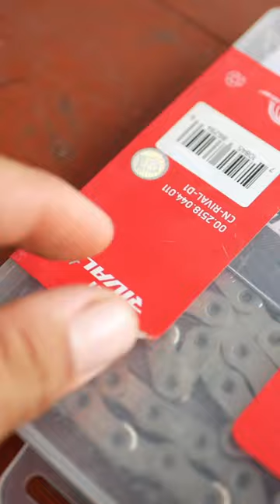SRAM FLAT TOP CHAIN ON SHIMANO 105, WILL IT WORK?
Credits
Music
Songs by

Producer - Novan Adrian